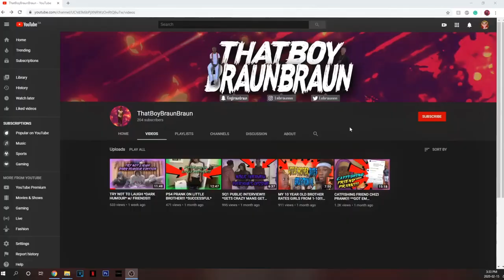*RATING SUBSCRIBERS OUTFITS 💧🔥 FROM 1-10! (DRIP 2 SURVIVE PART 1)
Comment some video Ideas, a new video will be uploaded soon!!

About Thatboybraunbraun :
I create a variety of different types of videos. These include pranks, challenges, mukbangs, try not to laugh videos, Public interviews, tests, vlogs, etc. I also make videos about clothes, rating subscribers outfits, 2020 shoe releases etc. The goal is to create a genuinely funny channel for my viewers. That boy braun braun.